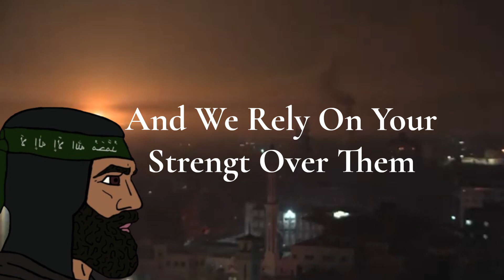What It Feels To Be In Gaza Right Now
A call for help from our brothers and sisters from palestine.